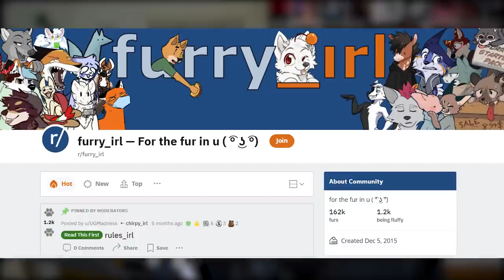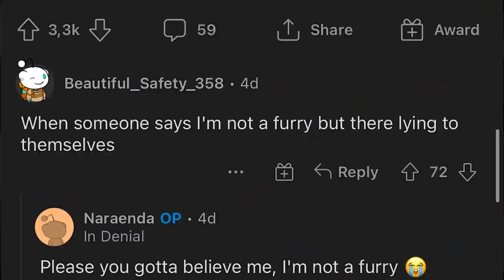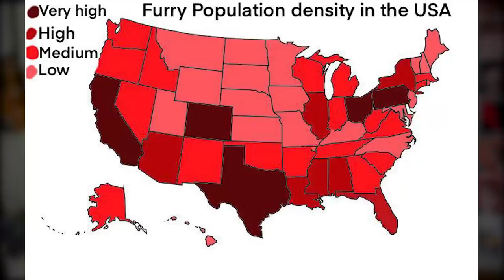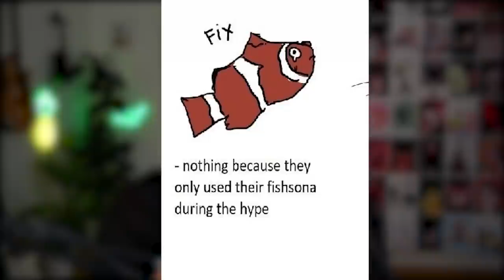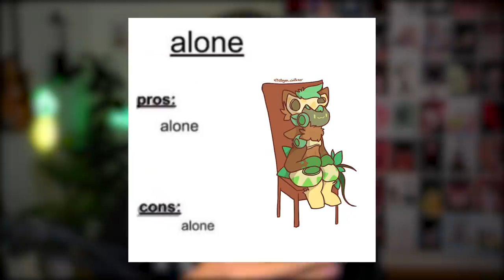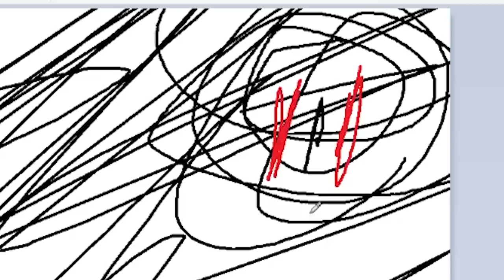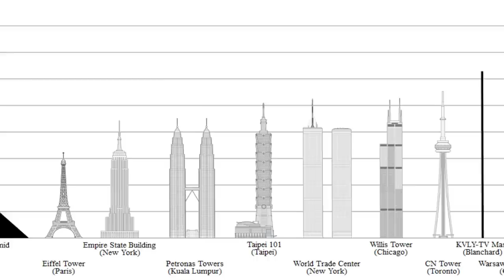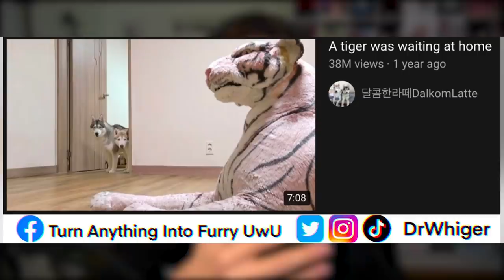r/FurryIRL - Men only want ONE THING...